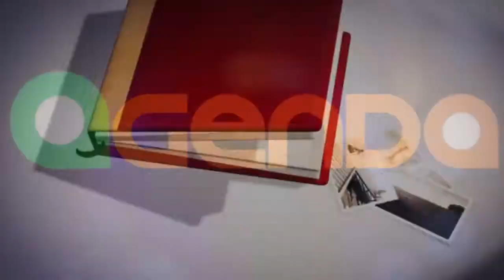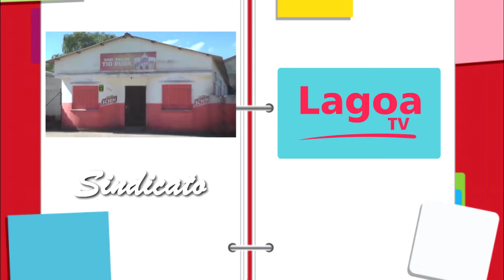CONFIRA A AGENDA DESSE FINAL DE SEMANA EM TAPES.